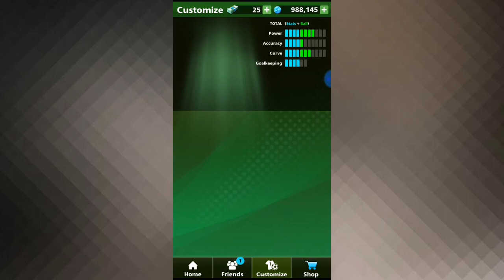Football Strike Road to Win Cup Win. 2019